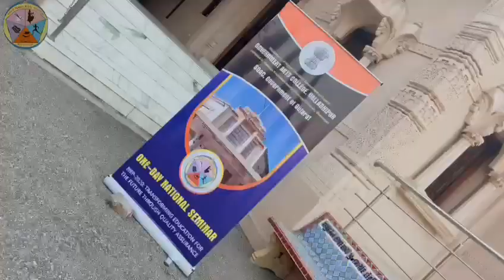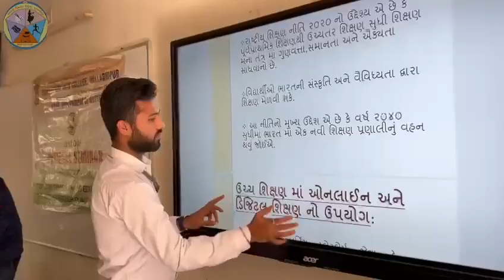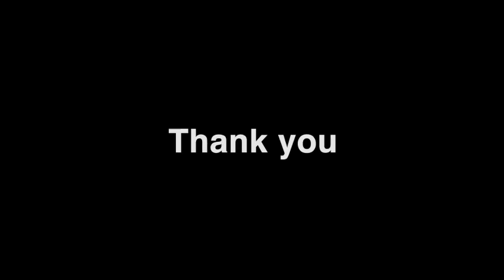Government Arts College, Vallabhipur SQAC, Government of Gujarat One-Day National Seminar